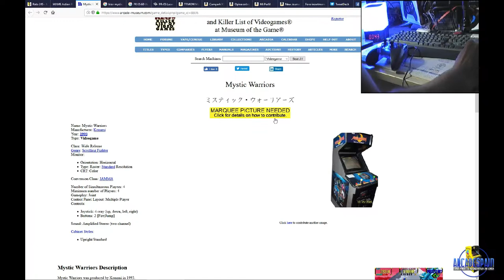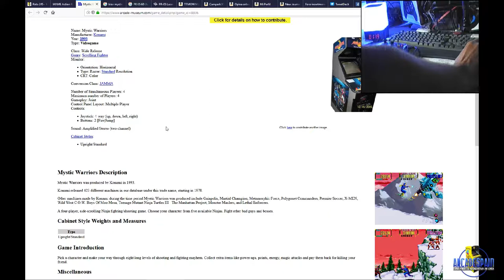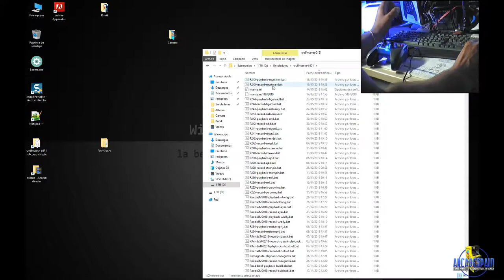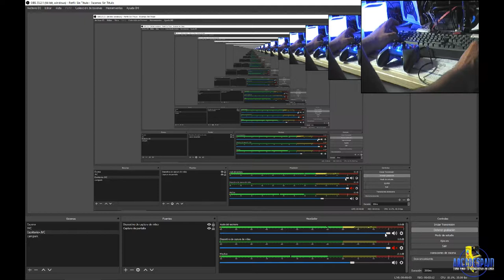Reto 245 de ArcadeSpain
En este video os presento el juego Mystic Warriors al que jugaremos en el reto 245.

Aquí dejo el link del mando con el que juego